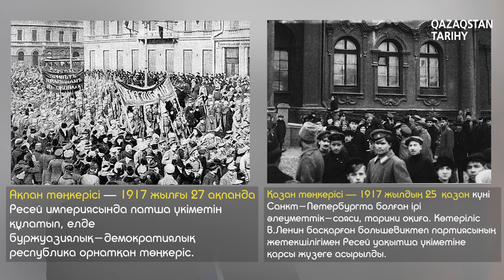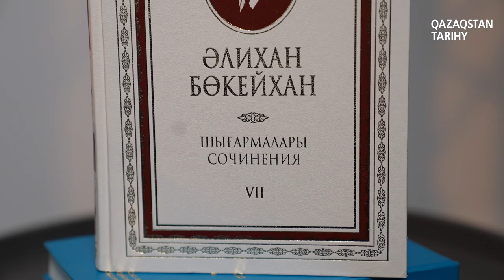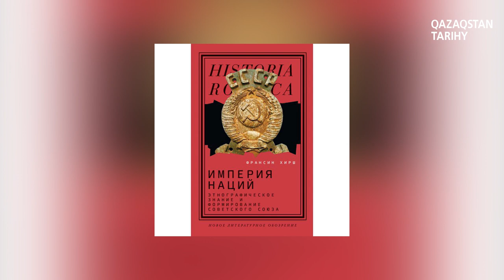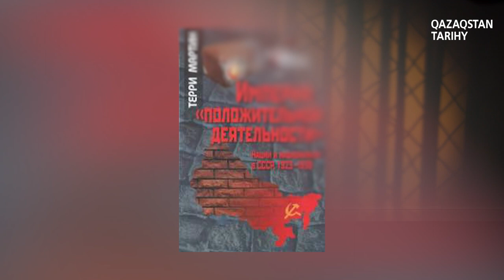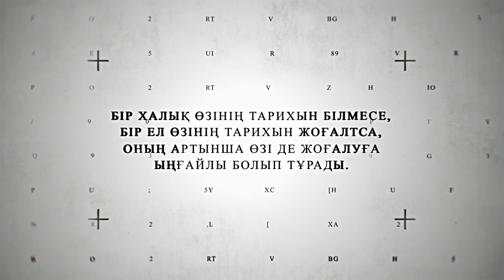«Қазақтандыру» саясатының сыры / Асылжан Бижан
Қазақ тарихы аумалы-төкпелі, алмағайып кезеңдерді басынан өткерді. Соның бірі – 20-жылдары жүрген «қазақтандыру» яғни байырғыландыру (коренизация) саясаты. Мұның артында қандай пиғыл болған? Нәтижесі немен аяқталды? Жауабын біздің бүгінгі санымыздан іздеңіздер.

00:00 Интро
0:55 «Зар заман» дәуірі
1:33 ХХ ғ. басындағы қазақ қоғамы
2:21 Ақпан және Қазан төңкерісі туралы
3:08 Кеңес үкіметі алғаш Ресейде орнады
6:43 Сауатсыздықты жою қозғалысы
8:00 Әлихан Бөкейхан шығармалары
10:57 Халел Досмұхмадедов кім?
12:20 «Жәңгір хан мектеп ашты.. »
14:10 Ұлттың қалыптасуы хақындағы еңбектер
18:57 Мұстафа Шоқайдың жұмысы
22:01 Кеңес үкіметінің жақсылығы